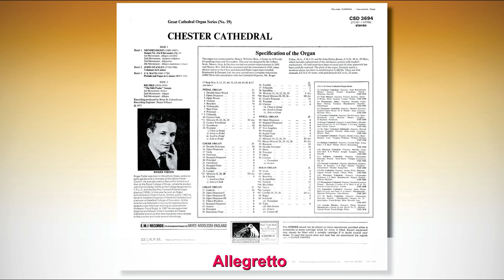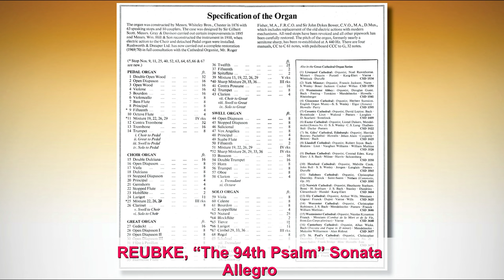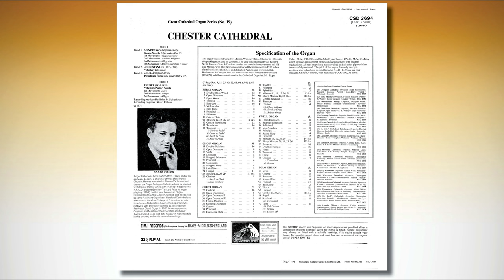Roger Fisher - Chester Cathedral (70/IV/P) GREAT CATHEDRAL ORGAN SERIES (No. 19)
Great Cathedral Organ Series (No. 19)
CHESTER CATHEDRAL
ROGER FISHER, Organist

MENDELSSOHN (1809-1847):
Sonata No. 4 in B flat major, Op. 65
00:00 Allegro con brio
03:53 Andante religioso
06:09 Allegretto
09:37 Allegro maestoso e vivace

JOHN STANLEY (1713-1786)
14:11 Voluntary in E minor

Prelude and Fugue in G minor (BW V 535)
18:33 Prelude
21:15 Fugue

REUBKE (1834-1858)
“The 94th Psalm” Sonata
26:25 Grave
38:07 Adagio
44:52 Allegro

Recording produced by Brian B. Culverhouse
Recording Engineer: Stuart Eltham
HIS MASTER’S VOICE CSD 3694